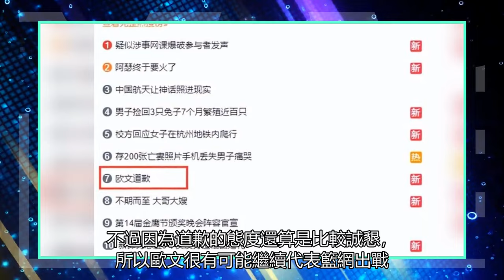上熱搜！熱議歐文道歉：巨額投資三年，劉相成是最大輸家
籃網流年不順，新賽季球隊開局很糟糕，2勝6負排名東部倒數第三，與主帥納什分道揚鑣，新帥還沒有宣布，卻又因為歐文場外的言行引發很大的爭議。